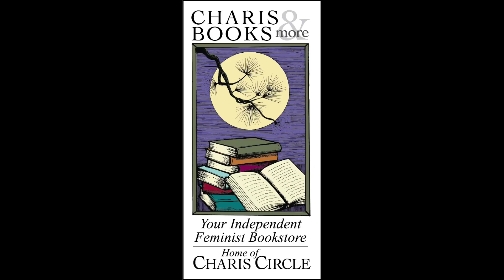Medical Gaslighting: How to Get the Care You Deserve in a System that Makes You Fight for Your Life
Charis welcomes Ilana Jacqueline in conversation with medical professionals Dr. Jenaya Calderilla and Dr. Alopi Patel for a discussion of Medical Gaslighting: How to Get the Care You Deserve in a System that Makes You Fight for Your Life. This practical, realistic guide is designed to help women fight medical bias and neglect in order to get the care they need—and deserve.

For women, the possibility of experiencing medical gaslighting—having a health care provider dismiss or ignore their concerns without considering appropriate testing or creating a treatment plan—has always been a very real and present danger, with consequences ranging from self-doubt and emotional stress to delayed diagnosis and death. And being a woman of color, transgender, or disabled only compounds the risk.

Today, more women are aware of medical gaslighting than ever—but awareness isn’t enough. In Medical Gaslighting, you’ll equip yourself with the tools you need to be fully heard at every step of the process, including:

Mastering the ability to request, revise, and read your electronic medical records so you and your medical team are on the same page.

Responding effectively when you recognize the signs, language, and scenarios associated with medical gaslighting

Give yourself a fighting chance against common  medical bias by being mindful of  how you present yourself as a patient.

With expert advice and stories from women across the medical spectrum who fought medical gaslighting and lived to tell their stories, patient advocate (and rare disease patient), Ilana Jacqueline provides a combat guide for increasing your confidence—and success—when advocating for your health.

You might have to get naked in the exam room, but you don’t have to walk in unarmed. Medical Gaslighting is your guide to taking control of your healthcare.

Ilana Jacqueline is a speaker, author, patient, and advocacy strategist whose journey to a rare disease diagnosis forced her to face a lifetime of medical gaslighting. While her personal experience as a patient has lent her compassion for what all women are subject to in the exam room, it is her experience as a patient advocate that opened her eyes to the reality that no matter how rare or common the condition may be, it often takes women longer to be heard by the medical community. She is the author of Surviving and Thriving with an Invisible Chronic Illness and an educator for patients in all stages of their journey on how to have meaningful and collaborative conversations with their care teams. Her work across social media, particularly in the area of medical gaslighting, has helped to empower patients to be an active participant in their own care.

Jenaya Calderilla, DO, is a board-certified physician who, after many years of clinical practice, decided to dedicate her time to education and advocacy full time. As a primary care physician, Dr. Calderilla provides preventive care and treatment of acute and chronic diseases and injuries for people of all ages. She has a diverse health care background in emergency medicine, hospital medicine, skilled nursing facility care, hospice care, complex wound care and outpatient primary care. Dr. Calderilla is passionate about shared decision-making and strives to ensure that every patient leaves the office feeling educated and empowered. She is also very active on social media providing health education and patient advocacy resources to the public. Her advocacy has been a lifeline for patients who are struggling to find compassion and empowerment in the American healthcare system.

Dr. Alopi M Patel is a double board certified anesthesiologist and interventional pain physician. She attended New Jersey Medical School at Rutgers, the State University of New Jersey. She specializes in treating male and female pelvic pain. She is also certified in lifestyle medicine by the American College of Lifestyle Medicine (ACLM). Dr. Patel is an accomplished women's health advocate known for her contributions not only in patient advocacy but also supporting women in the workplace. She has worked with national organizations to create awareness and find solutions to supporting women's health conditions in the workplace from menstruation to menopause. Dr. Patel launched a podcast called The Hurt by The Female Pain Docs alongside her friend and colleague, Dr. Meera Kirpekar. The podcast is meant to empower and educate patients regarding their health on topics within anesthesiology, pain medicine and lifestyle medicine. As a faculty member, Dr. Patel is actively engaged in clinical research projects and mentorship activities. She has given lectures nationally and has received awards for her contributions to the field.